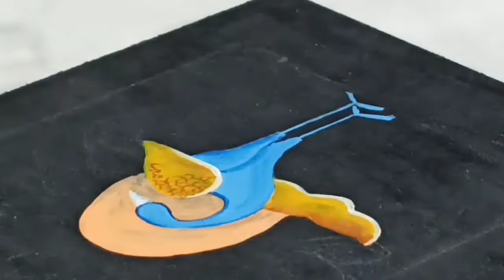Indian Miniature Painting | Peacock Miniature Painting | Indian Folk Art Ideas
Hey Everyone!!
I hope you all are doing well. So, Today I am going to share  Indian Miniature peacock Painting. I hope you all enjoy this video while watching this and also this will help you to create your own Painting. if you have any queries feel free to comment below down.

Material Used:
Acrylic colors
Ply Board
Pencil